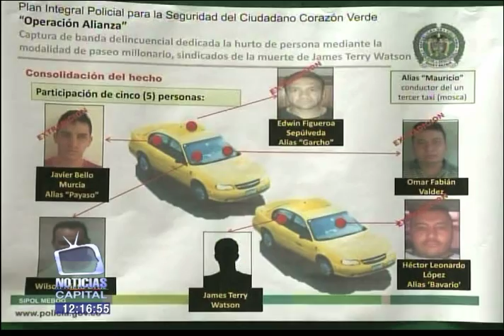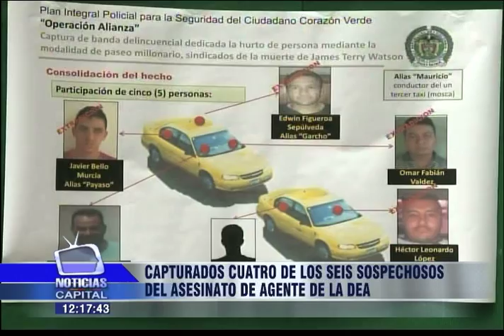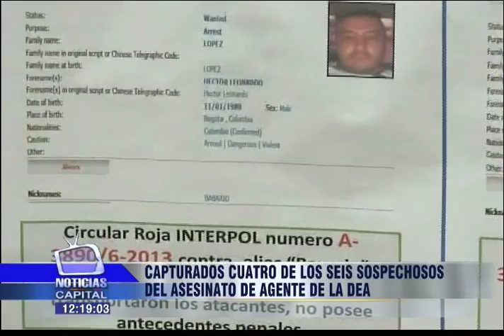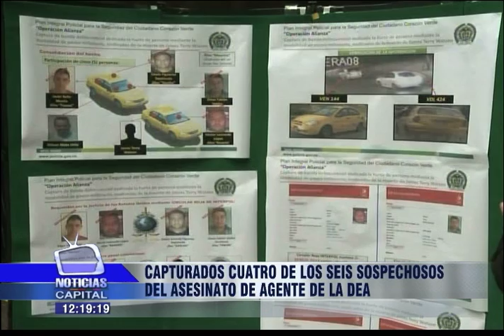Capturados cuatro de los seis sospechosos del asesinato de agente de la DEA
Noticias Capital 8:00 p.m. 25 junio 2013

Las autoridades capturaron a cuatro de los seis sospechosos del asesinato del detective de la DEA James Terry Watson, los operativos se adelantan en todo el país.